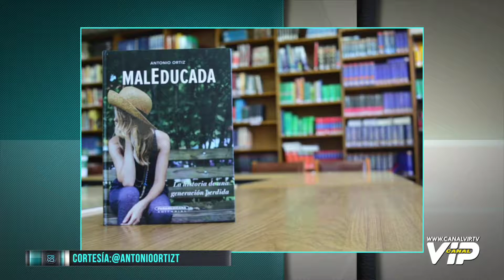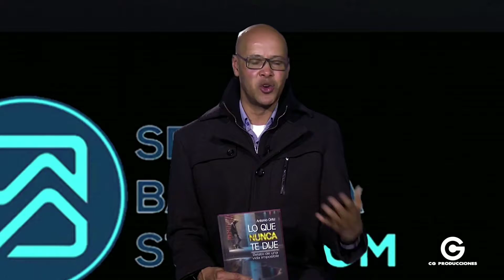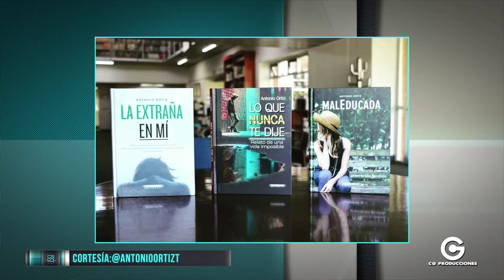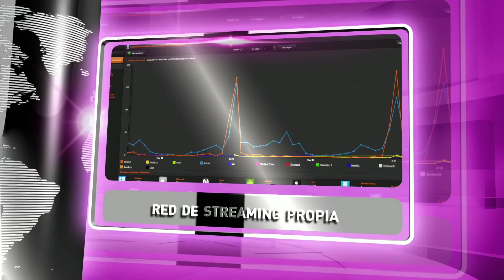Antonio Ortiz en Canal VIP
El escritor colombiano Antonio Ortiz estuvo en el set de Sergio Barbosa Style presentando su más más reciente obra.
👇 Click aquí para ver esta entrevista.…